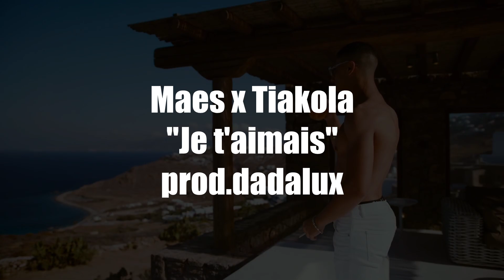Maes - Je t'aimais (ft. Tiakola)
Ceci est un remix !

Audio :
Maes : Imparfait
Tiakola : M3lo

Visuel :
Tiakola : Etincelle / si je savais
Maes : Street / Billets verts